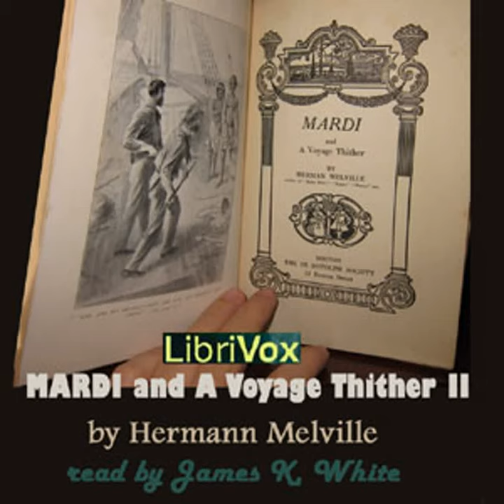Mardi Vol. 2 by Herman MELVILLE read by James K. White Part 2/2 | Full Audio Book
Mardi Vol. 2 by Herman MELVILLE (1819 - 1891)
Genre(s): Literary Fiction

Read by: James K. White in English

Chapters:
00:00:00 - 12 - Chapters LVI - LX
00:55:19 - 13 - Chapters LXI - LXV
01:26:43 - 14 - Chapters LXVI - LXX
02:05:33 - 15 - Chapters LXXI - LXXV
02:48:00 - 16 - Chapters LXXVI - LXXIX
03:53:19 - 17 - Chapters LXXX - LXXXIV
04:49:12 - 18 - Chapters LXXXV - LXXXVII
05:01:38 - 19 - Chapters LXXXVIII - XCI

Mardi is Melville's first purely fictional work. In it he contemplates man's beliefs, and questions whether or not one faith has value over another--or is it all simply a sham? Mardi is a poetically existential analysis of religious truths as told through the protagonist's allegorical wanderings across the South Pacific. But is this all that Mardi is? (Summary by James K. White)